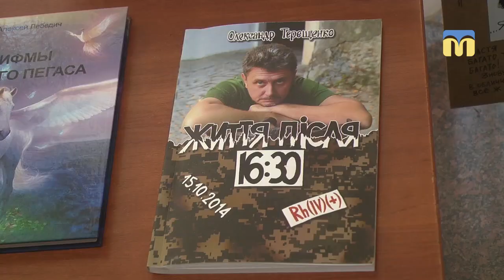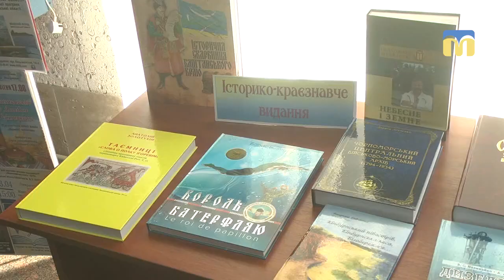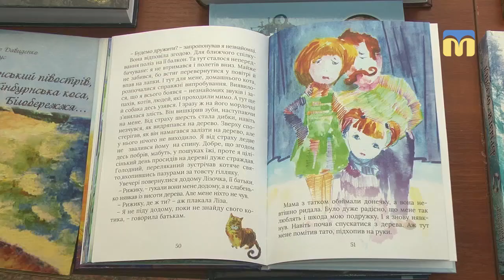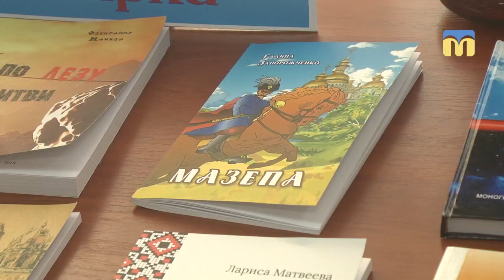У Миколаєві визначили переможців конкурсу “Краща миколаївська книга - 2019”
Нотатки “кіборга”, в’язочка казок та посібник із політичного маркетингу. У Миколаєві визначили переможців 13-го обласного конкурсу “Краща миколаївська книга - 2019”